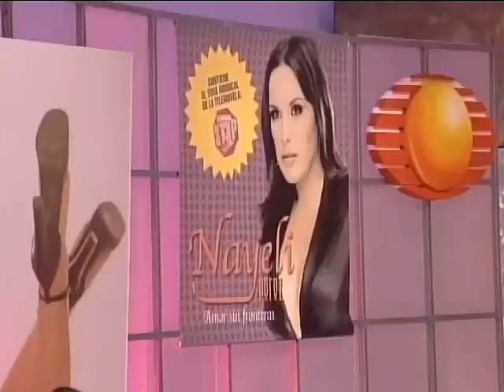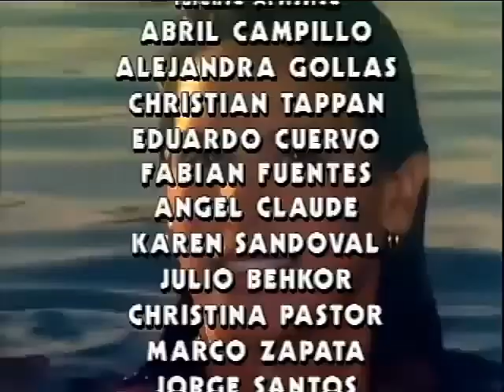Javier arruina la presentación del disco de Nayeli: Amigas y Rivales